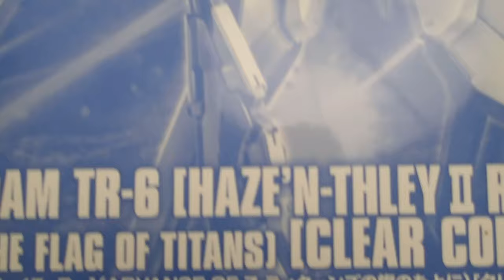[CC.]Tip 20:panel lining on clear parts/ตัดเส้นบนชิ้นใสจะออกมายังไง/panel line คืออะไรมือใหม่อยากรู้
panel lining on clear parts/ตัดเส้นบนชิ้นใสจะออกมายังไง/panel line คืออะไรมือใหม่อยากรู้ เป็นสิ่งที่ผมได้นำมาเสนอใน komutsu tips ในคลิปนี้ครับ เพราะไม่ค่อยจะเห็นกันพลาแบบใส หรือ clear color version ตัวไหนที่เอามาตัดเส้นหรือ ทำ panel line กันเลย ดังนั้นเราจะมาลอง panel lining บน clear parts ของกันพลากัน และจะคุยเรื่อง panel line สักหน่อยว่ามันตืออะไรสำหรับกันพลามือใหม่นะครับ ส่วนมือเซียนแล้วก็เลื่อนผ่านไปได้เลยครับ LOL
หวังว่าคงชอบและติดตามชมผมต่อไปนะครับ
Komutsu Gundam Channel นำเรื่องราวและประสบการณ์เกี่ยวกับกันพลา(Gunpla) ของตัวผมเอง มาสู่ผู้ชม ไม่ว่าจะเป็นการรีวิว แกะกล่อง วิจารณ์ หรือ การต่อกันดั้มเบื้องต้น เพื่อเป็นแรงบันดาลใจให้ผู้ที่ชื่นชอบ และสนใจ หันมาเริ่มต่อกันครับ
I hope you enjoy watching and following me.
Komutsu Gundam Channel brings my own story and experience about Gunpla to viewers, whether it be an unboxing review or a basic Gundam build. In order to inspire people who like and are interested to turn to each other.
私はあなたが好きで、私を見続けてくれることを願っています。
コムツガンダムチャンネルは、開封レビューであろうと基本的なガンダムビルドであろうと、ガンプラについての私自身のストーリーと経験を視聴者にもたらします。お互いに向き合うのが好きで興味のある人を刺激するために